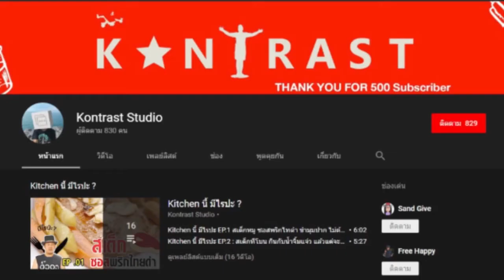ปัจฉิมบท จุดจบน้องกุ้ง "กุ้งชุบเกล็ดขนมปัง" & ชีสดิป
เราไปดูจุดจบน้องกุ้งทั้ง 10 กันเถอะ ว่ามันจะเป็นเมนูอะไร ทำเมนูเด็กๆ กินง่ายๆแถมโคตรอร่อย วันนี้มาไวหน่อย เพราะพรุ่งนี้ไปตจว. ยังไงฝากเพื่อนๆรับชม พร้อมคอมเม้น ถ้าชอบก็แชร์เก็บไว้ดู หรือ ช่วยแชร์ไปเพื่อสนับสนุนผมด้วยนะครับ
" จุดพีคอยู่ท้ายคลิป " ฝากชาววัดด่านและเพื่อนๆ ด้วยนะครับผม